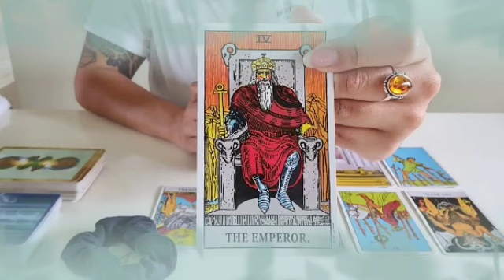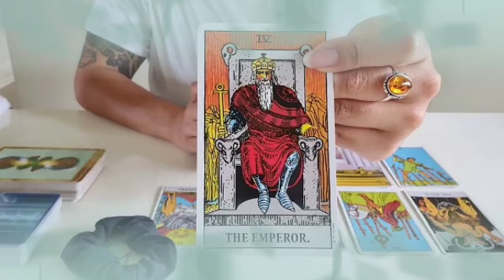برج الأسد ♌ من 2 إلى 8 أكتوبر 2021 / إسمعها حالا شيء غريب هيحصل😲عشان الحبيب يقرب🤔نصره قويه بنجاح🤲